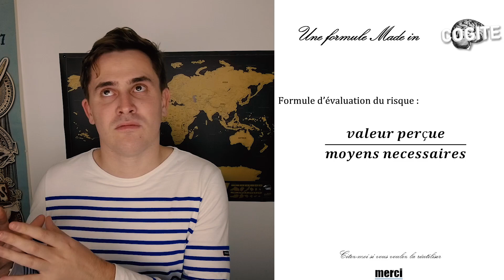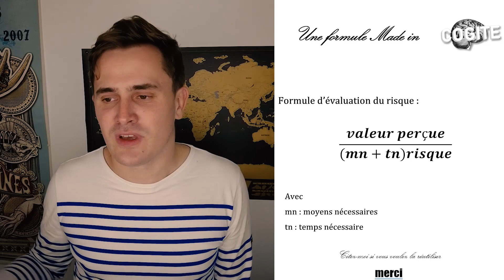Cybersécurité & Coffre fort - la formule pour calculer le risque d'intrusion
Bienvenue à toi pour cette nouvelle Chronique Cogite
Aujourd'hui, il est temps pour moi de te partager une réflexion que j'ai eu autour de la sécurité (physique ou numérique) et de l'évaluation des risques.

Guillaume